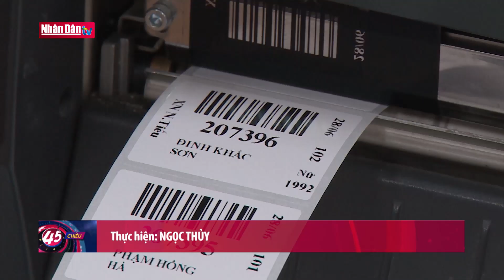Hà Nội, tỷ lệ bao phủ BHYT mới chỉ đạt 86,29% dân số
Hà Nội, tỷ lệ bao phủ BHYT mới chỉ đạt 86,29% dân số | Truyền Hình Nhân Dân
1. Dự Báo Thời Tiết Hôm Nay